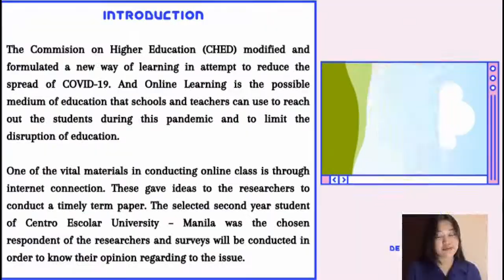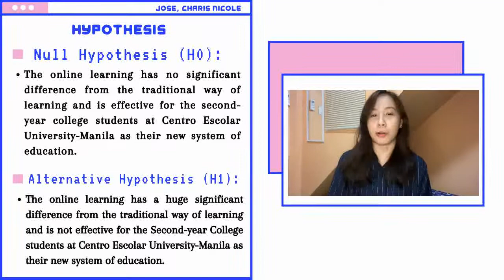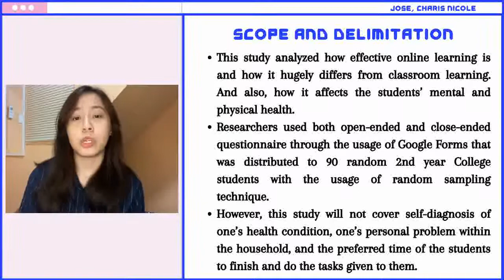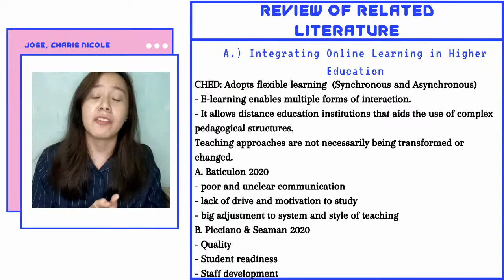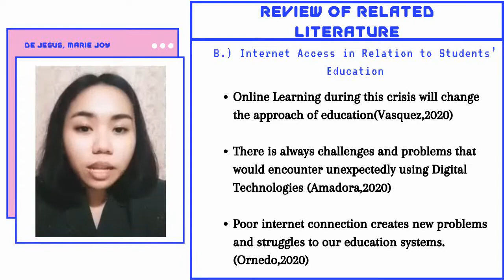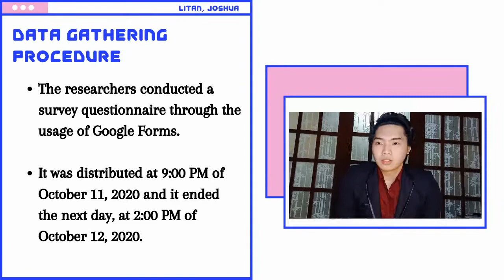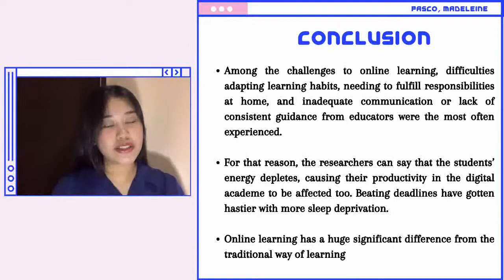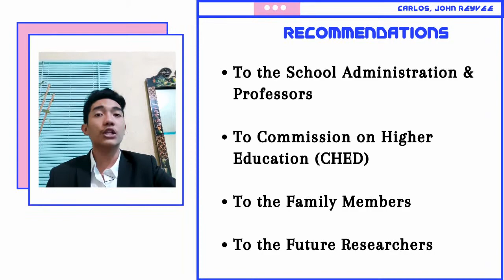THE EFFECTIVENESS OF ONLINE LEARNING FROM CLASSROOM LEARNING: A COMPARATIVE STUDY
Watch and Learn: This another paper presentation taking on the effectiveness of online classes from classroom learning.  This is a comparative study of 2 modes of learning.

We all wonder which is more effective in terms of learning, classroom-setting kind of learning or online learning.

In this paper, these young researchers would unmask the most advantageous to students in terms of learning.  Let us join them in their exploration of the issue on the platform of learning.